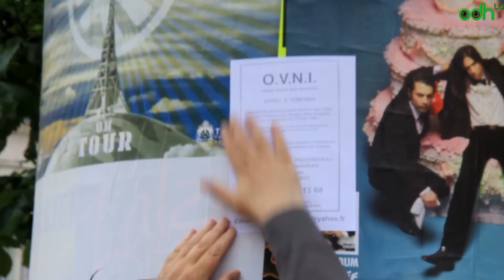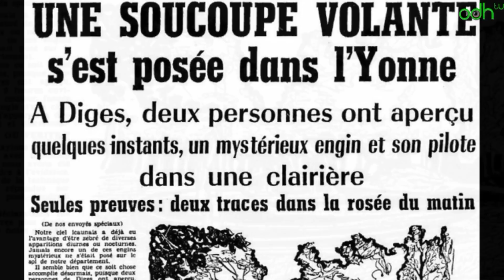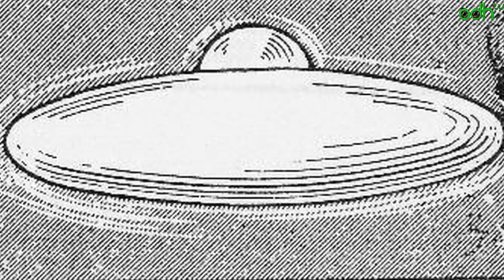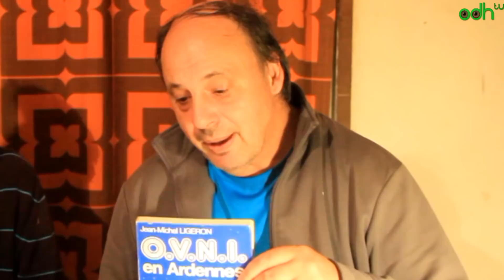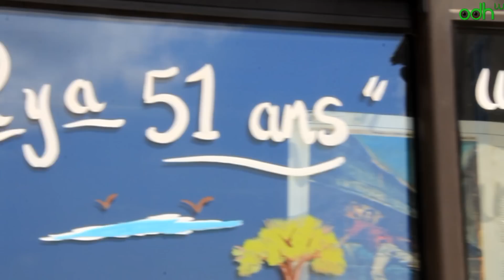Ovni en France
ODH Doc's Saison 5.2
Tour de France des Ovni 2016
#28. Dernier épisode du Tour de France des Ovnis
avec la participation de Rémy Fauchereau de l'AEPA, Jean-Louis Peyrault (ufologue), Gaëtan du REUB asbl, Franck Black reporter du Tour de france de l'étrange et François Villien du CRUN.